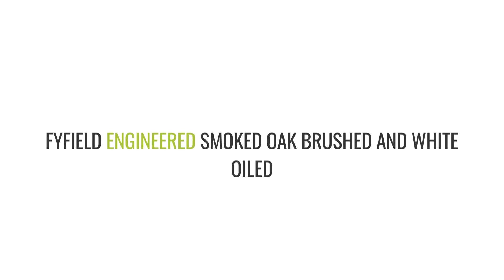Fyfield Engineered Smoked Oak Brushed and White Oiled 190mm x 206mm Wood Flooring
A fantastic Grey Oak engineered wood flooring. Each individual board is 190mm (19cm), the overall thickness of the plank is 20mm (2cm), including a top 6mm layer of Oak veneer. The 6mm wear layer enables you to sand down and refinish the surface up to 5 times. This shouldn’t be necessary for the first 10-15 years in most domestic environments. Engineered flooring, such as this, is highly resilient to temperature and humidity changes meaning they can be laid in most rooms in the home, including conservatories, with the only exception being the bathroom. Due to the stability of our engineered flooring products laying the flooring in rooms heated with water based underfloor heating is not a problem. Each board is manufactured with a tongue and groove profile, so each board can simply be glued together. The grade of this Oak is mixed, meaning it will contain some knots as is typical with Oak products.